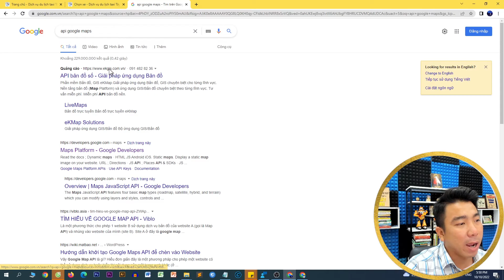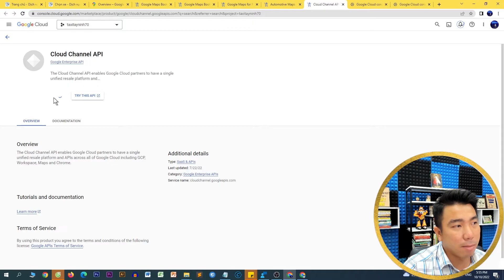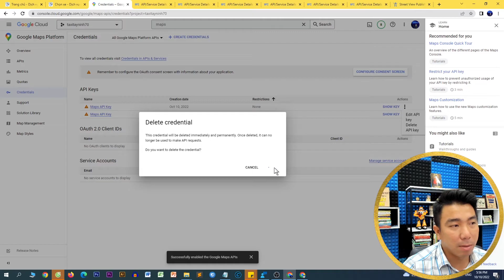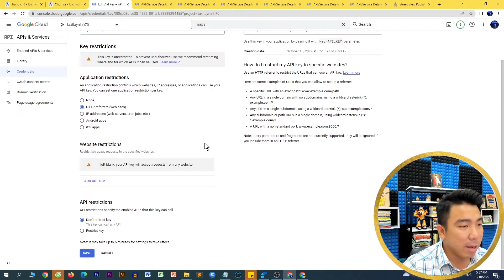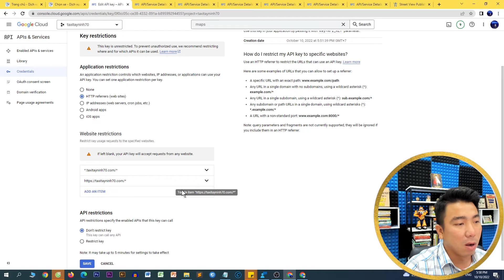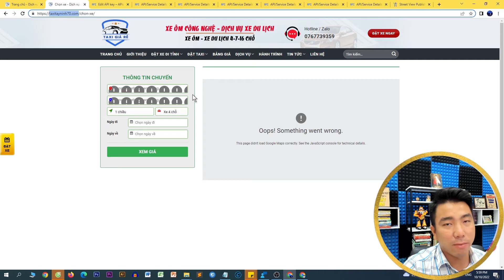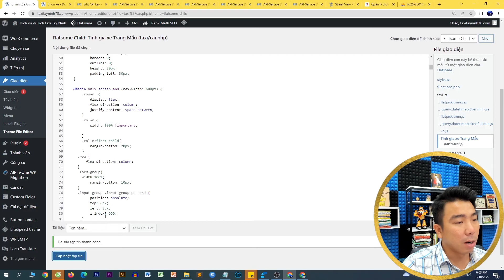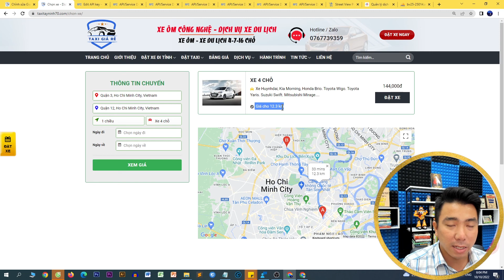Cách tạo API Google Maps Miễn Phí Mới Nhất 2024 | How to Get a Google Maps API Key Free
Cách tạo API Google Maps Miễn Phí  Mới Nhất 2022 | How to Get a Google Maps API Key Free sẽ giúp bạn biết cách tạo API key miễn phí, sử dụng được cho việc sử dụng API cho website, nhúng bản đồ, định vị đường đi hoặc tính quảng đường taxi.

API maps có nhiều ưu điểm, tuy nhiên bản phải tạo đúng nó mới hiển thị ra. Đo đó mình làm video này để chia sẻ với các bạn về API Maps Google chi tiết tạo và sử dụng được ngay để ứng dụng nhé.

🤝 Trong quá trình thực hiện có gì vướn bạn inbox qua website cho mình nhé.
🤝Bên mình chuyên lập trình thiết kế các mẫu website theo yêu cầu, yêu cầu thế nào cũng thiết kế được.
🤝 Hoặc bạn đã có website rồi, cần tối ưu SEO lại cho chuẩn thì bên mình cũng nhận thiết kế nhé.